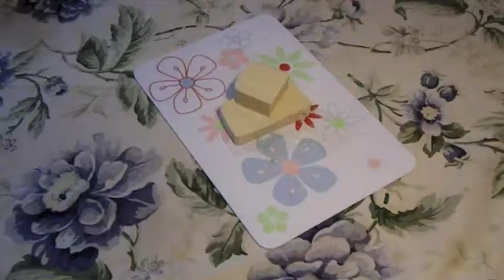Mein absoluter Lieblingssalat mit Tofu und Avocado. Guten Appetit!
Dieser Salat ist so lecker und gut abgerundet, dass er einen als Hauptmahlzeit komplett zufrieden stellt. Nachmachen und Ausprobieren. Es lohnt sich.